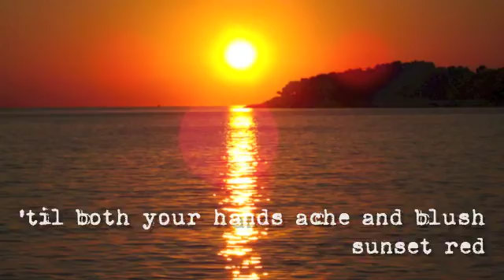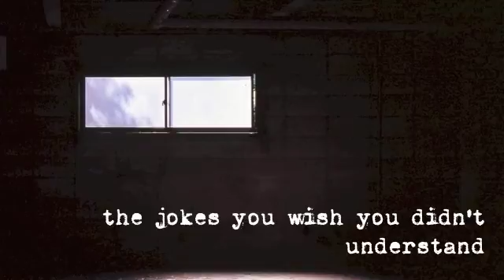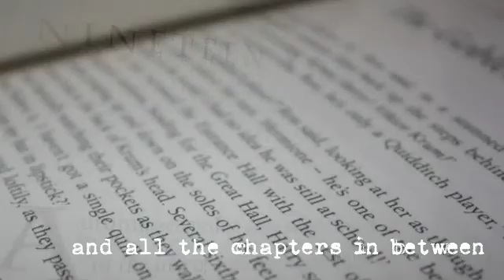Poetry - Puppets - Jessica Grade 8 2013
Student Multimodal Poetry Project - Students wrote a poem, recorded themselves performing the poem, selected or created accompanying visual material, selected or created additional sound or music, and utilized the iMovie application to create a Multimodal Poetry Presentation.